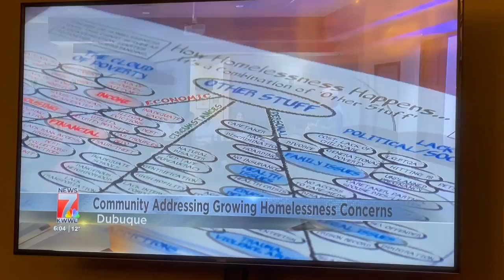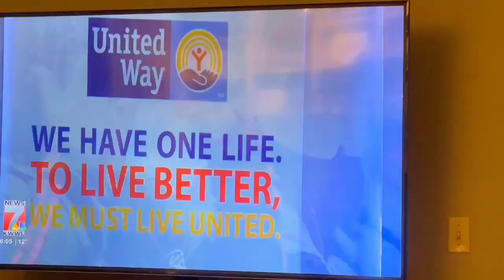Diane Nilan, Dubuque, Iowa, 02.02.2023